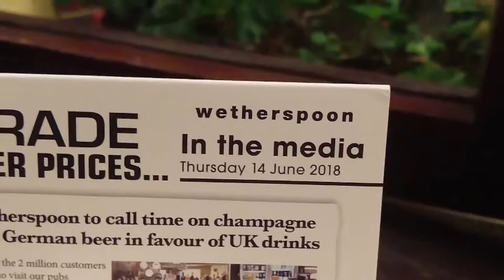Weatherspoons in the media Thursday 14th September 2018